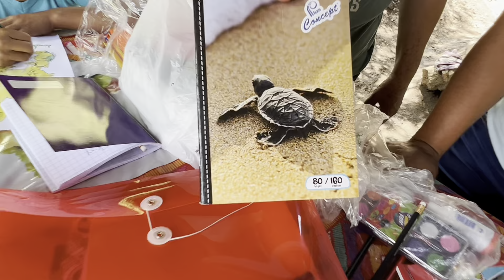🔴 Segundo día de clases de la niña Flory y sus hermanitas 🥹